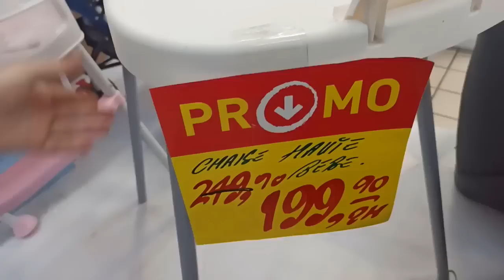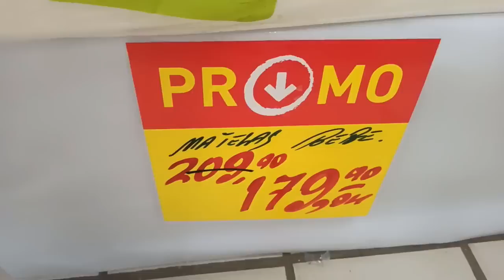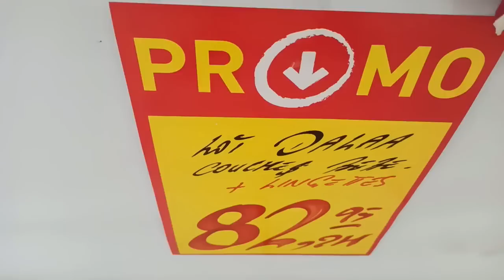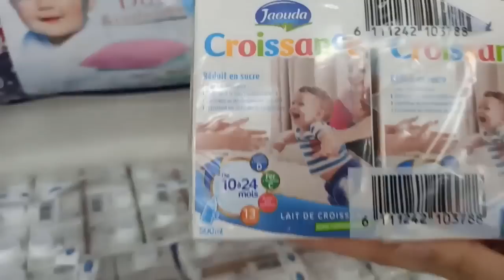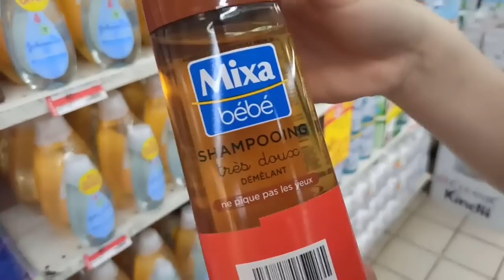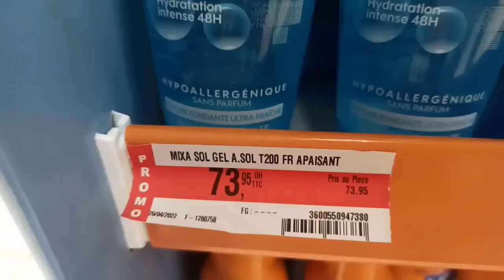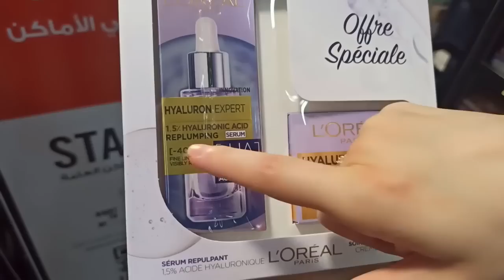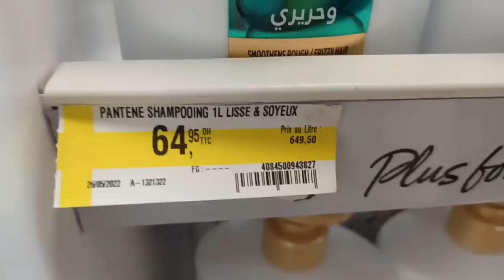🚨عاجل صوولد لا يقاوم للمواد التجميلية عند💥aswak assalam💥للاطفال و النساء ابتداءا من 7dh هجوووم 🏃‍♂️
اسواق السلام تقدم لنا هذا الشهر لاول مرة عروض صادمة وتخفيضات غاية في الروعة على كل المنتوجات التجميلية للاطفال و النساء و الرضع بحلول فصل الصيف. هذه العروض لا مثيل لها لا في Marjane ولا Carrefour ولا BIM.
Promotim_aswak_assalam
décoration # تخفيضات_اسواق_السلام
# aswak_assalam
جديد العروض
عروض واختيارات
صدمني مرجان اجيو تكتشفوا جديد العروض
تخفيضات خيالية
تخفيضات أسواق السلام 2022
جديد عروض بيم لهذا الأسبوع ليوم الثلاثاء Catalogue Bim Maroc HD Mardi
تخفيضات بيم
عروض بيم
promotion bim
تخفيضات مرجان
عروض مرجان
جديد مرجان
Solde Marjane
Promotion Marjane
 promotion maroc
تخفيضات مرجان
Promotion Maroc
Promotion bim
جديد مرجان
جولات رائعة
تخفيضات خيالية
Majane Agadir
Marjane Tanger
Marjane Rabat
Marjane Titouane
Marjane Marrakech
Tour Marjane
عروض _مرجان
لا تنسوا دعم القناة بالاشتراك في القناة وتفعيل الجرس للتوصل بكل ماهو جديدوشكرا
جولة فمرجان
مباشرة من مرجان
تخفيضات مرجان
اكتشفوا جديد عروض مرجان
هميزات معقولة
صدمني مرجان
جولة معي
كلشي هنا
عروض وتخفيضات
تخفيضات واختيارات
تخفيضات خيالية
Solde de maroc
Catalogue marjane
Promotion mrjane
Solde marjane
Catalogue de maroc
مرجان2022
مرجان كلميم
مرجان الجديدة
مرجان مكناس
مرجان انزكان
مرجان المغرب
مرجان فاس
مرجان تطوان
مرجان تمارة
مرجان القنيطرة
مرجان أسفي
مرجان العرائش
مرجان الدار البيضاء
مرجان وجدة
مرجان مراكش
مرجان السعيدية
مرجان المحمدية
مرجان سطات
مرجان خريبكة
مرجان الخميسات
مرجان الرباط
مرجان بركان
مرجان طنجة
مرجان الحسيمة
مرجان الناظور
مرجان تمارة
عروض مميزة تشتمل على العديد من العروض
مكاتب للدراسة
كراسي
روفوف لحفظ الاغراض
رفوف الاحذية
خزائن
طاولات الاكل
أثاث مميز
عروض مميزة
جولة فمرجان
كلشي هنا
عروض واختيارات
عروض خريف 2020
أواني منزلية راقية
@جولة معي
@عالم كوثر رديد
@Moroccan Show
@عروض المغرب
@جديد العروض❶
@لمسات مريم
@Lasa Channel
@Meriem channel
@Hmizat - هميزات